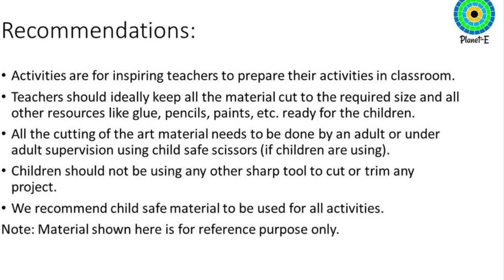Celebration Activities - Diwali / Navratri Activities (3 - 6 Years)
Earthen ware decoration activity for involving children in the preparation of celebrations. We encourage teachers and parents to spend some time with children over this activity for various auspicious festivals like Diwali, Navaratri, Ganesh Chaturthi,  Saraswati pooja, Durga Puja or even just for a creative vent out.
govocalforlocal buy a clay plate from your local potter, this will ensure that you be a part of the neighbourhood’s economic development.
This activity is simple and you can also reuse the clay utensil for cooking after cleaning it thoroughly or even hang it up the wall as a wall piece.

Wish you all happy festivities!

Thanks!
Team Planet-E